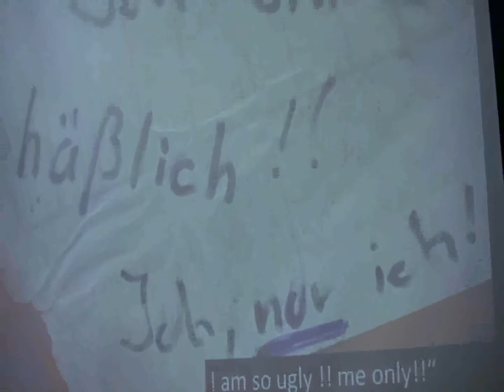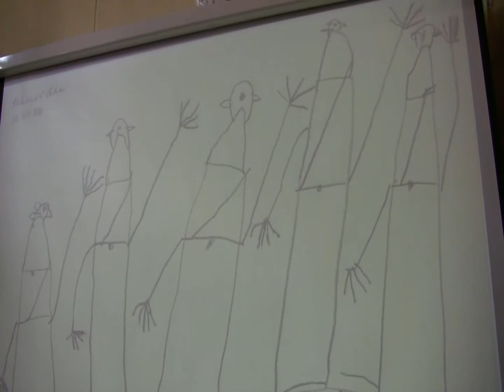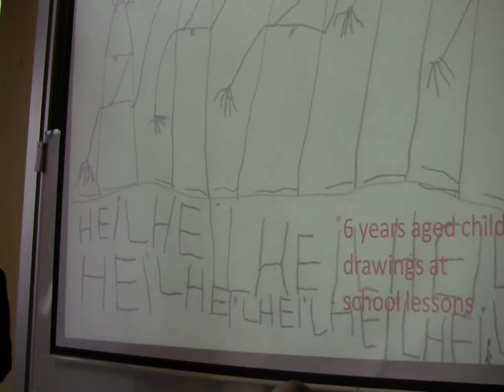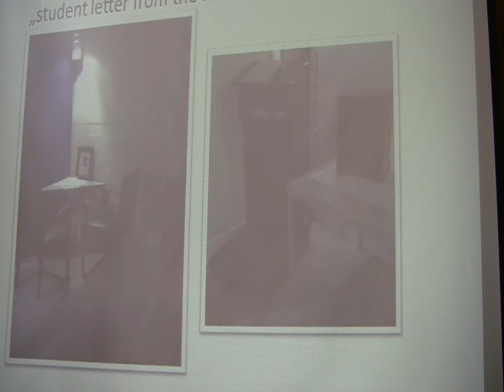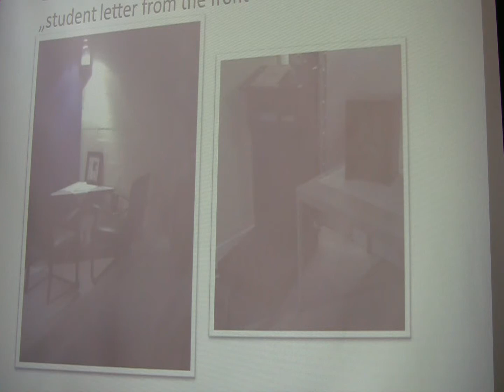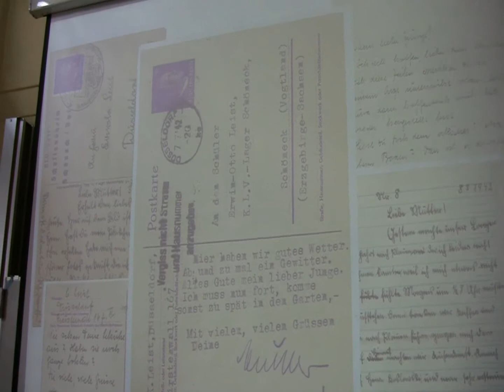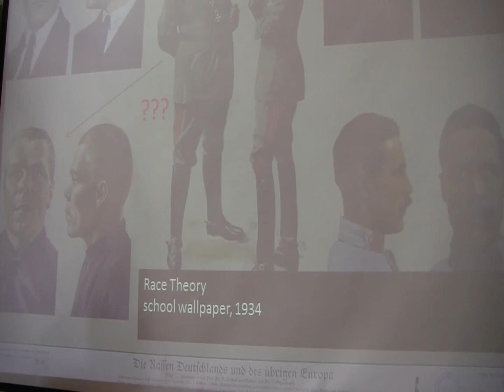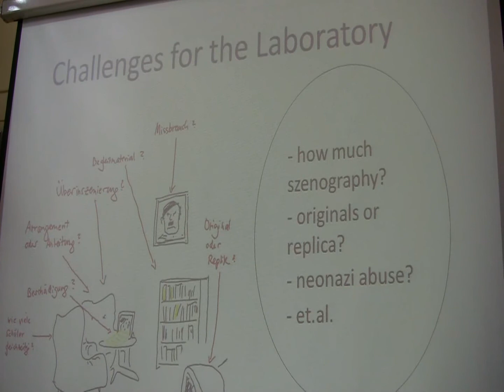15th Symposium on school life, part 25: Mathias Rösch, Teachers during National Socialism and ...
Mathias Rösch, Germany
Teachers during National Socialism and the ideologization of school education. The development of a
student-hands-on-learning laboratory of humanities researches in the Nuremberg Schoolmuseum.
Lehrkräfte im Nationalsozialismus und die Ideologisierung des Unterrichts.
Zur Entwicklung eines geisteswissenschaftlichen Schüler-Lernlabors im Schulmuseum Nürnberg

15th International Symposium on School Life and School History Museums & Collections,

15. mednarodni simpozij šolskih muzejev in šolsko-zgodovinskih zbirk

15° Simposio Internacional de Museos y Colecciones de la Vida e Historia Escolarl

15. Internationales Symposium der Schulmuseen und Schuigeschichtlichen Sammlungen

Slovenia, Ljubljana, 26-29th June 2013